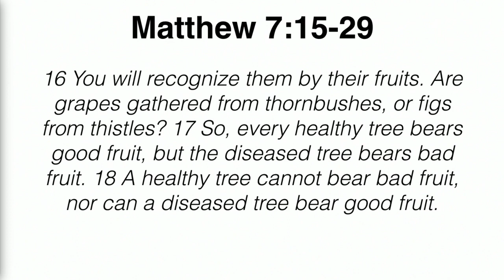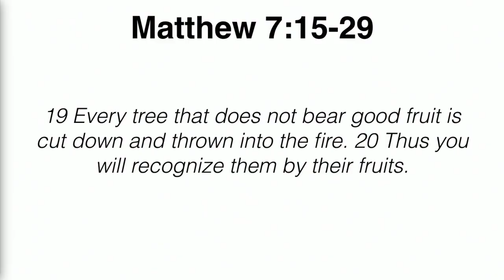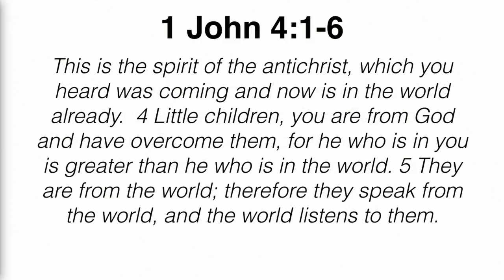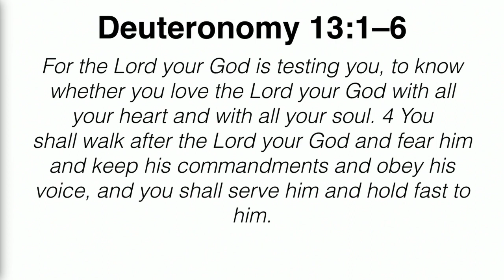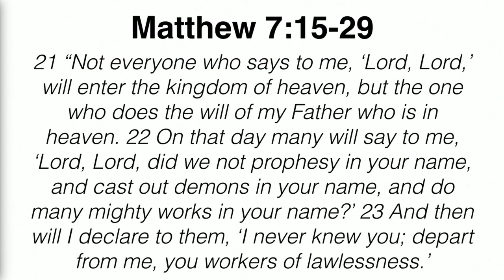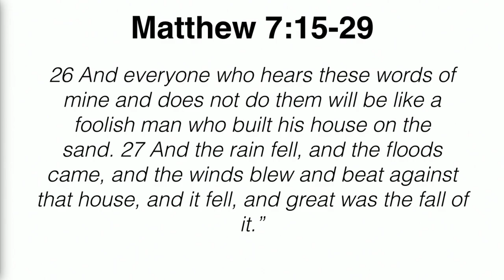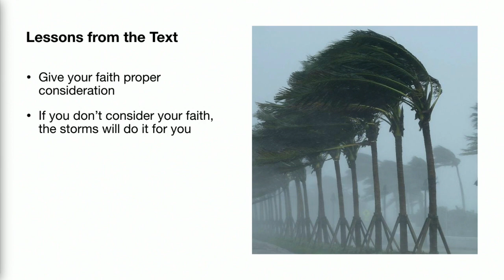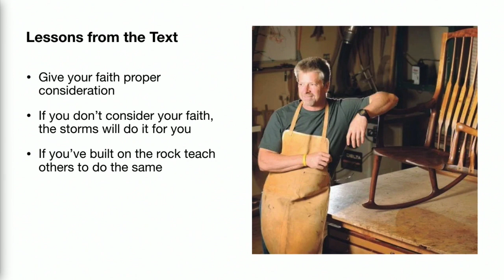6/18/23 KCC Sunday Service - Matthew 7:15-29 "Building On The Father's Foundation"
Our sinful world presents several 'truths'. But we know there is one God and His truth alone. How then can we be wise and discerning when it comes to building a solid foundation for our lives?